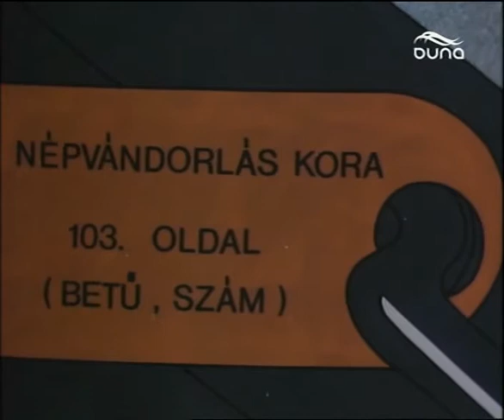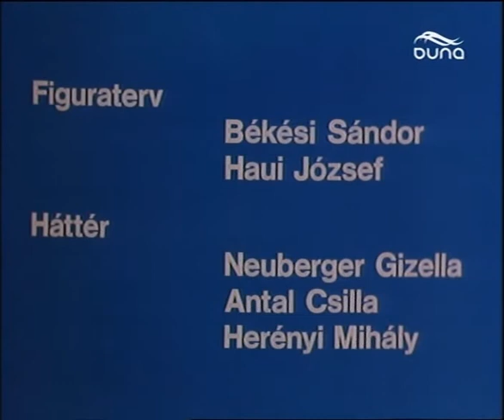Buco Szetti Tacsi kalandjai - Az ékszertolvajok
A Bucó, Szetti, Tacsi és az ékszertolvajok 1987-ben bemutatott magyar rajzfilm, amely Marosi László Bucó, Szetti, Tacsi című képregénysorozat első kötete alapján készült. Az animációs játékfilm renezője és írója Haui József, producere Mikulás Ferenc, zeneszerzője Kemény Gábor. A mozifilm a Pannónia Filmstúdió gyártásában készült.

A Főnök, Umbi, K.O. és Patkány ellopják a múzeumba érkező, drága ékszereket rejtő bőröndöt. Kinyitni azonban nem tudják, mert nem ismerik a táska nyitásához szükséges kódot. Bucó, Szetti és Tacsi elfogják őket.

    Írta és rendezte: Haui József
    Zenéjét szerezte: Kemény Gábor
    Operatőr: Pethes Zsolt, Pugner Edit
    Hangmérnök: Nyerges András Imre, Zsebényi Béla
    Vágó: Hap Magda
    Gyártásvezető: Vécsy Veronika
    Produkciós vezető: Mikulás Ferenc
    Kivitelezésben részt vett a Kecskemétfilm Kft.
    Készítette a Pannónia Filmstúdió és a Kecskeméti Film

    Bucó: Gyabronka József
    Szetti: Besztercei Zsuzsa
    Tacsi: Harsányi Gábor
    Főnök: Benedek Miklós
    K.O.: Ujlaki Dénes
    Umbi: Szerednyey Béla
    Patkány: Usztics Mátyás
    Könyvtárosnő: Czigány Judit
    Rendőrőrmester: Bodrogi Gyula

Forrás: Wikipédia